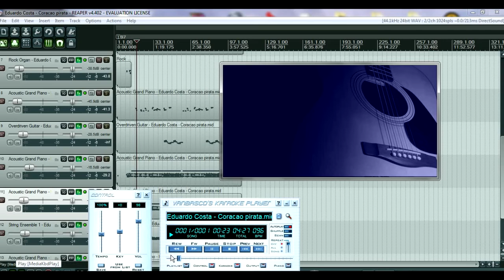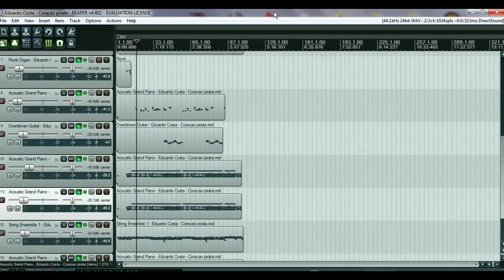midi e playback mp3 Eduardo Costa Coração pirata